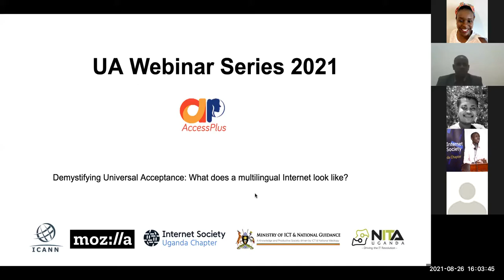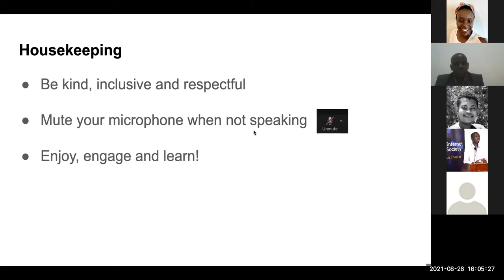UA Webinar - Part 3: Universal Acceptance around the world (26 Aug 2021)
Moderator: Chenai Chair

Panelists:
Eng. Abdalmonem Galila, UA Ambassador, Egypt
Malick Alassane, Internet Society (ISOC) Benin Chapter
Mark Datysgeld, GNSO Council
Uffa Modey, Digital Grassroots